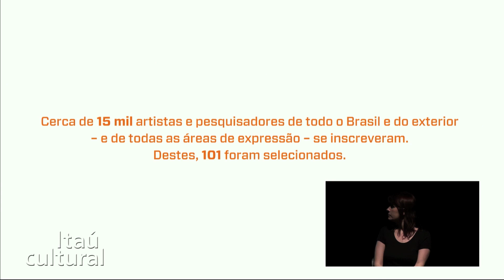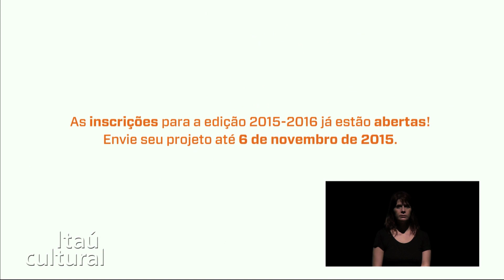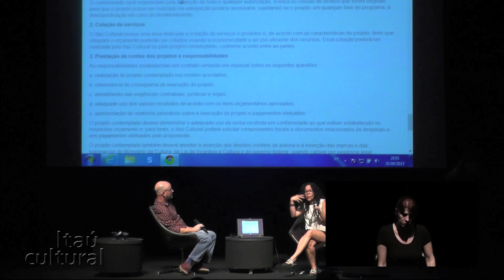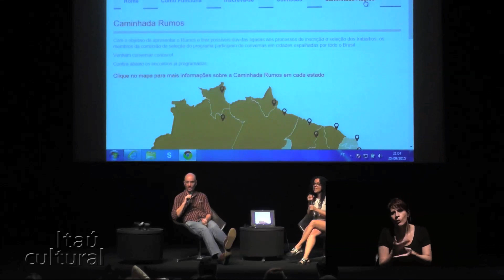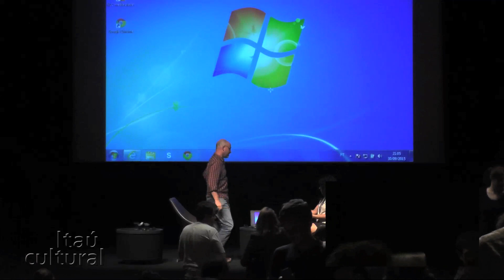Caminhada Rumos São Paulo (2015)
Com o objetivo de apresentar o Rumos Itaú Cultural 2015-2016 e responder a possíveis dúvidas sobre os processos de inscrição e de seleção dos projetos, membros da comissão de seleção do programa participam de conversas em diversas cidades por todo o Brasil.

Este vídeo registra o encontro paulistano da Caminhada Rumos, que contou com a participação de Ana de Fátima Sousa, gerente do núcleo de Comunicação e Relacionamento do Itaú Cultural, e Edson Natale, gerente do núcleo de Música do instituto. A apresentação aconteceu em 30 de setembro, na sede do Itaú Cultural.

As inscrições para a edição 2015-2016 do Rumos seguem abertas até 6 de novembro de 2015. Artistas e pesquisadores de todo o Brasil podem enviar seus projetos, ligados às mais variadas áreas de expressão artística e campos de conhecimento.

Créditos
Coordenadores do Núcleo de Comunicação e Relacionamento: Carlos Costa e Jader Rosa
Produção audiovisual: Jahitza Balaniuk
Captação de imagens: Vocs
Edição: Vocs